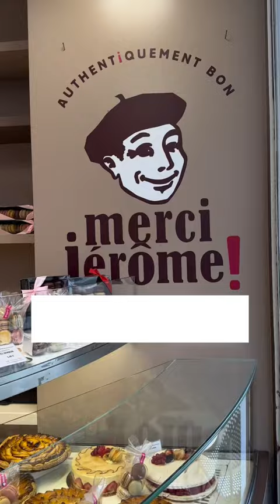LA MEJOR PASTELERÍA ES LA FRANCESA?